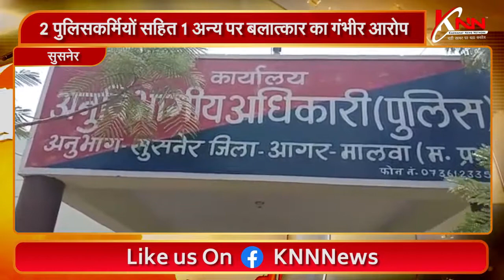सुसनेर || 2 पुलिसकर्मियों सहित 1 अन्य पर बलात्कार का गंभीर आरोप